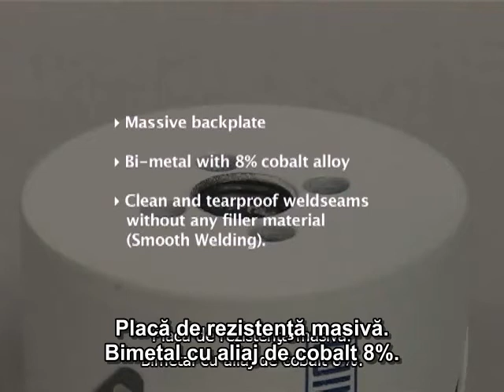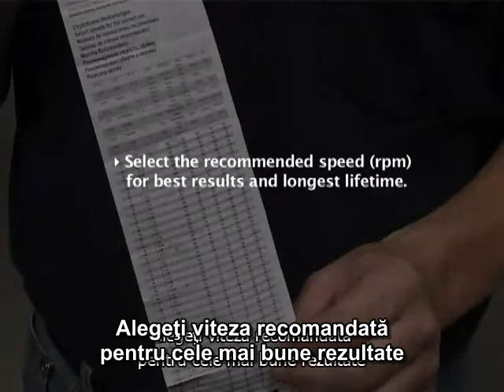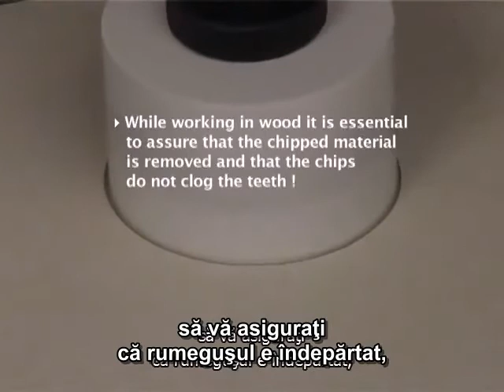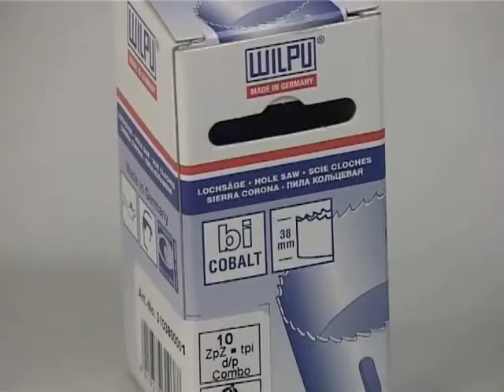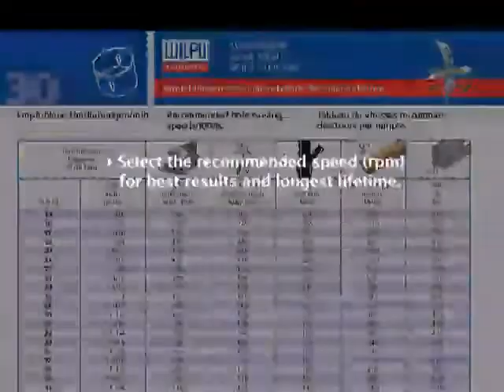Program Wilpu de la Unior-Tepid - Carota bimetal cu aliaj de 8% Cobalt